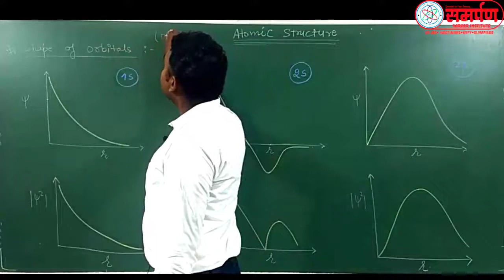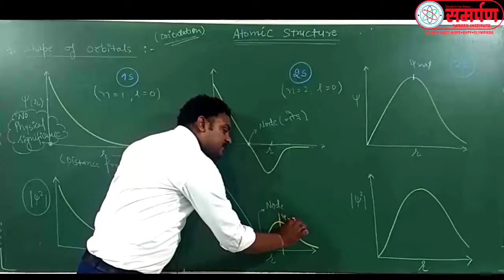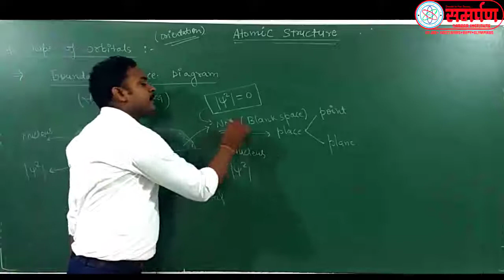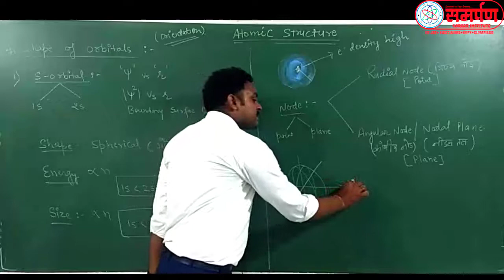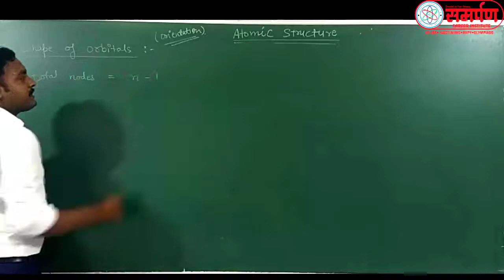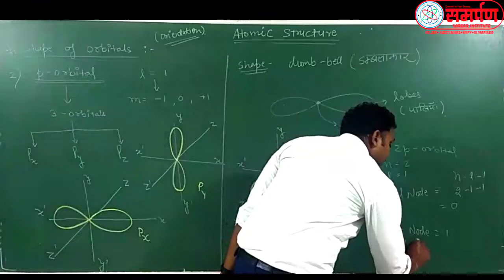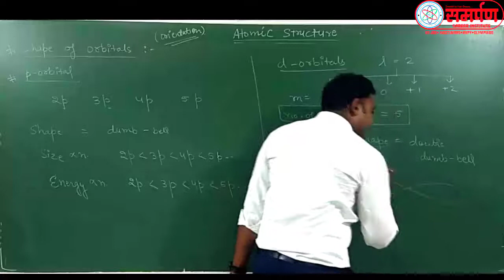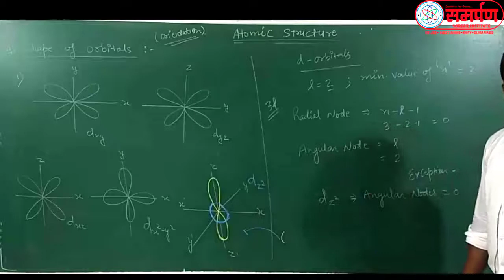11 KJ SIR L 34 Shape of Atomic Orbitals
Shape of Atomic Orbitals